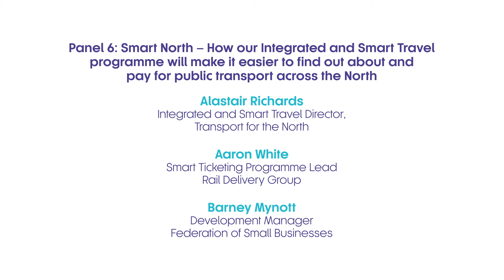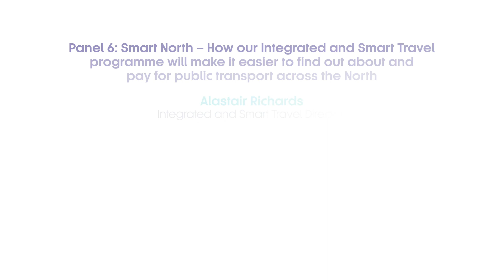TfN Conference | How IST will make it easier to find out about & pay for public transport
Alastair Richards, Aaron White, and Barney Mynott discuss how the Integrated and Smart Travel programme will transform the way people find out about, and pay for, public transport in the North